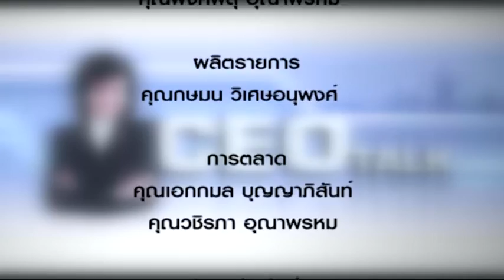CEO TALK 723 ทำกิฟฟารีนอย่างไรให้รวย